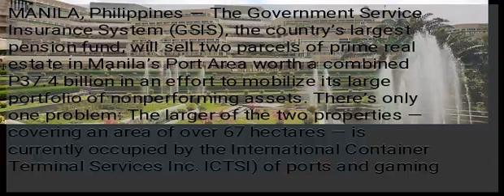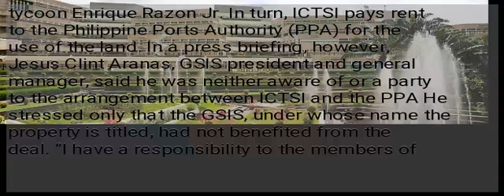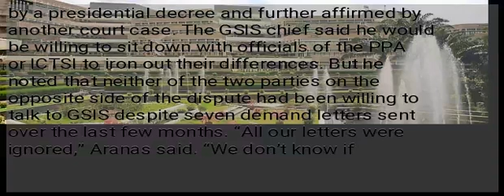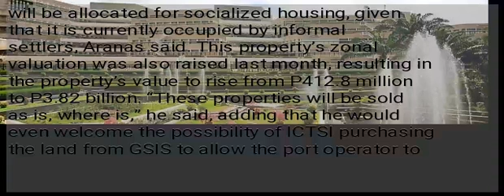GSIS, ICTSI face off over P37-B Port Area property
MANILA, Philippines — The Government Service Insurance System (GSIS), the country’s largest pension fund, will sell two parcels of prime real estate in Manila’s Port Area worth a combined P37.4 billion in an effort to mobilize its large portfolio of nonperforming assets. There’s only one problem: The larger of the two properties — covering an area of over 67 hectares — is currently occupied by the International Container Terminal Services Inc. ICTSI) of ports and gaming tycoon Enrique Razon Jr. In turn, ICTSI pays rent to the Philippine Ports Authority (PPA) for the use of the land. In a press briefing, however, Jesus Clint Aranas, GSIS president and general manager, said he was neither aware of or a party to the arrangement between ICTSI and the PPA He stressed only that the GSIS, under whose name the property is titled, had not benefited from the deal. “I have a responsibility to the members of the GSIS, and I would be remiss in [performing] my duty to them if I let this pass,” he said. “This is not even the government’s money but the money of the GSIS members who are government employees.” Officials of GSIS — which manages P1.1 trillion in assets of an estimated 1.5 million members — said that ICTSI should be paying the pension fund at least P80 million in monthly rent for the land that the port operator has been occupying since the 1970s. “That’s almost P1 billion a year in rent payments,” said Aranas, who added that the GSIS was ready to initiate legal proceedings to collect back rental from ICTSI. Sought for comment on the issue, Razon told the Inquirer that the billing dispute as an “internal government issue.” Company officials explained to the Inquirer that control of the disputed property by the PPA was covered years ago by a presidential decree and further affirmed by another court case. The GSIS chief said he would be willing to sit down with officials of the PPA or ICTSI to iron out their differences. But he noted that neither of the two parties on the opposite side of the dispute had been willing to talk to GSIS despite seven demand letters sent over the last few months. “All our letters were ignored,” Aranas said. “We don’t know if they’re playing deaf.” The GSIS had been planning to dispose of this property as early as last year, but it postponed the process pending a readjustment by tax authorities of the outdated zonal valuation for the area. The readjustment that was done last May resulted in the baseline price of the land rising from P25.5 billion to its current value of at least P33.6 billion. A nearby GSIS property of almost 11 hectares, meanwhile, will be allocated for socialized housing, given that it is currently occupied by informal settlers, Aranas said. This property’s zonal valuation was also raised last month, resulting in the property’s value to rise from P412.8 million to P3.82 billion. “These properties will be sold as is, where is,” he said, adding that he would even welcome the possibility of ICTSI purchasing the land from GSIS to allow the port operator to consolidate ownership of the property it occupies. )...